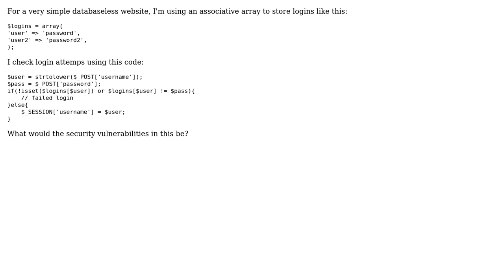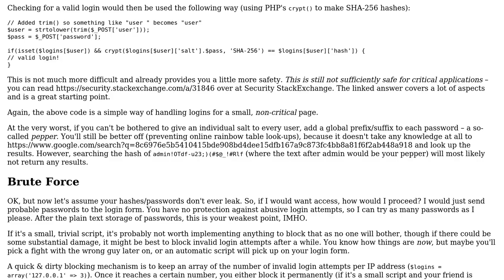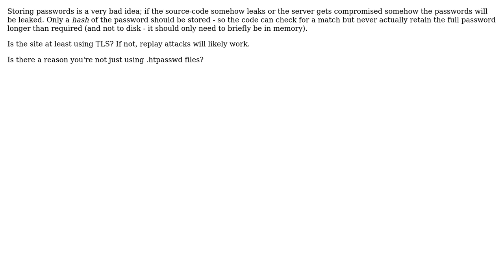Code Review: Checking login from associative array vulnerabilities (2 Solutions!!)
Code Review: Checking login from associative array vulnerabilities

With thanks & praise to God, and with thanks to the many people who have made this project possible! | Content (except music & images) licensed under CC BY-SA | Music | Images & others | With thanks to user user3287849 user pacifist user ljacqu user Jamal and the Stack Exchange Network Trademarks are property of their respective owners. You are responsible for your own actions.